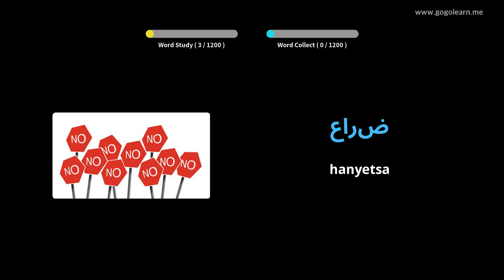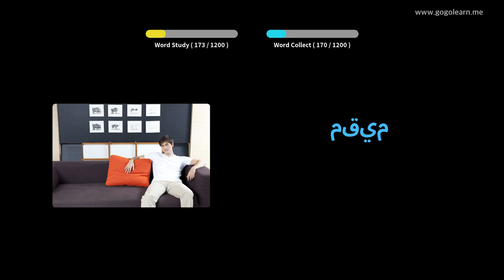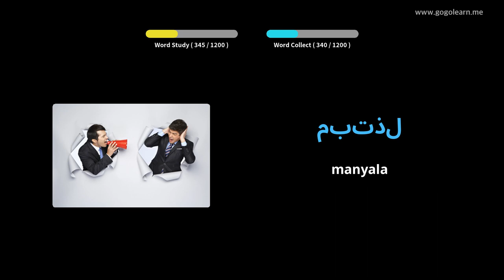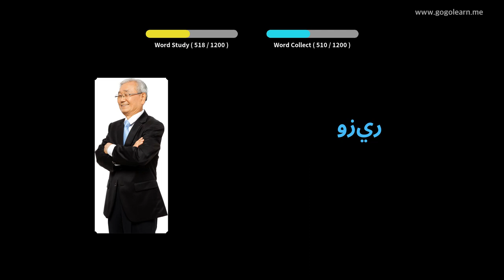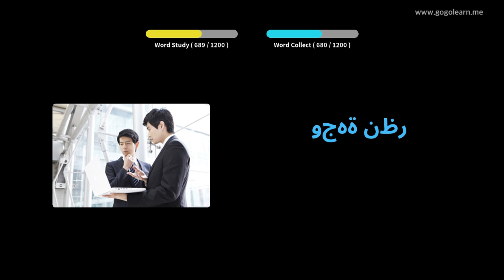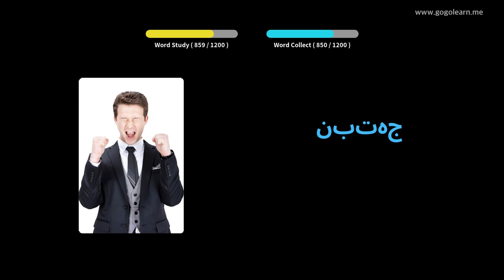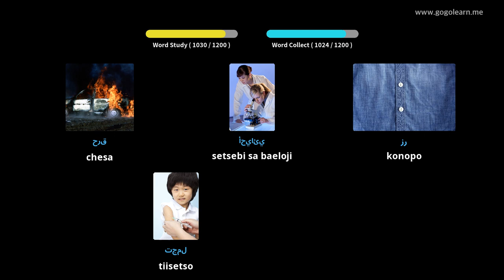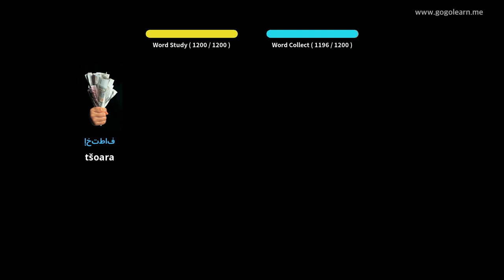Seithuti sa Vocabulary sa Searabia | Golearn